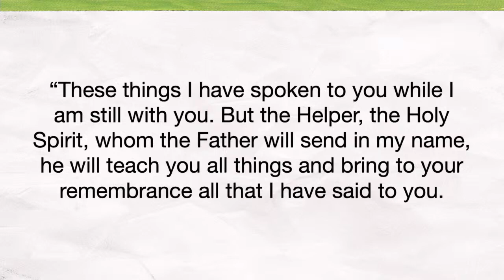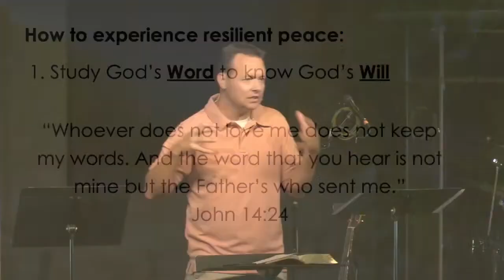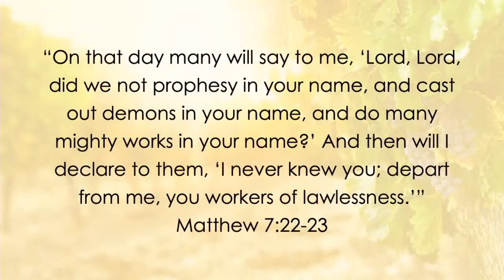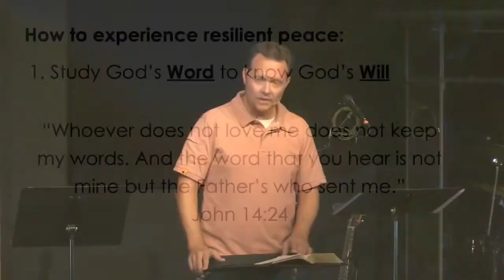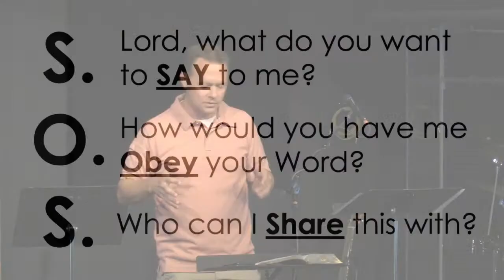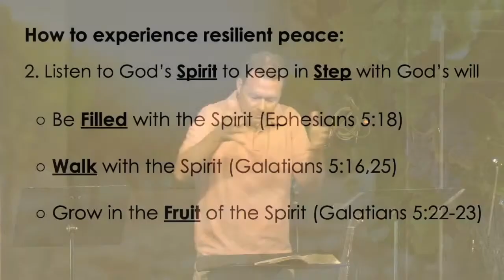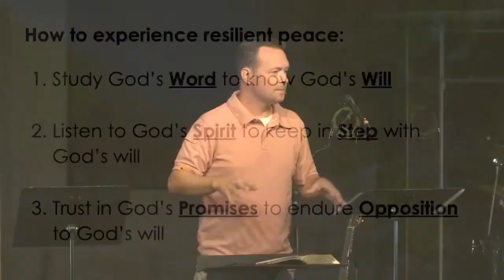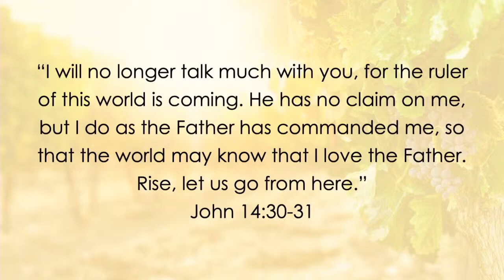message 8/18/24 - Peace